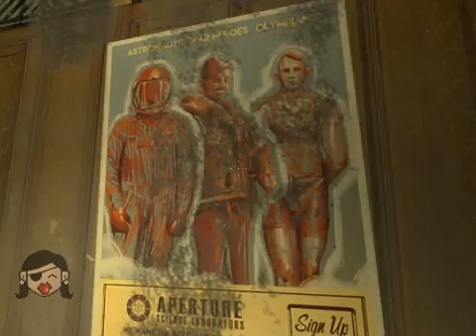Portal Stories: Mel Part 2 (Now You're Thinking With Portals)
Fake Cave Johnson can't tell me what to do.